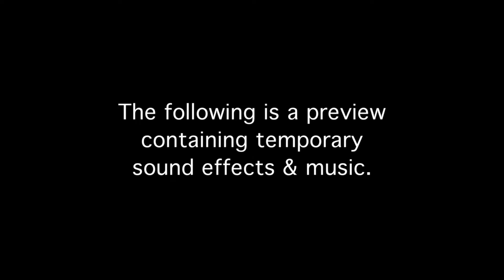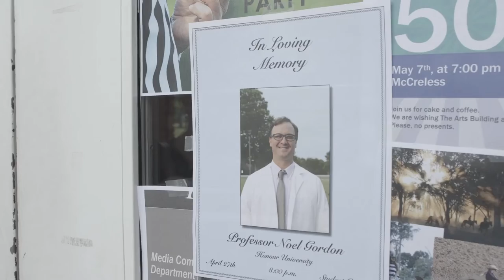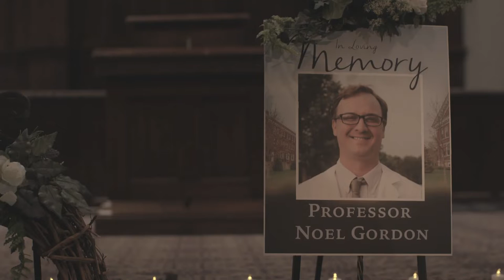Divinity School Murders - Short Film - (Promo) - Starring Neil Mulac